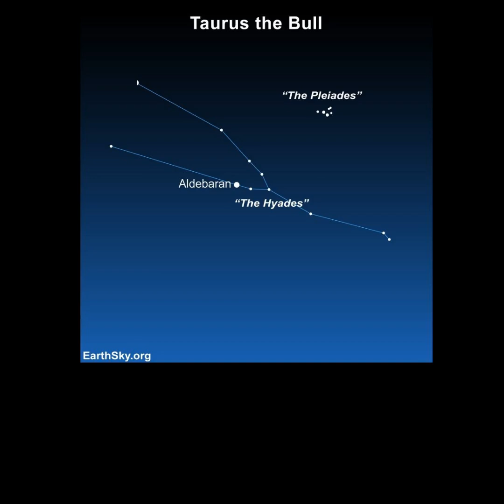Moon Visits Jupiter July 2 to 4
Join EarthSky's Marcy Curran for a 1-minute video preview of crescent moon hanging near Jupiter on July 2, 3 and 4, 2024. It'll be near Mars,  some bright stars and 2 star clusters.